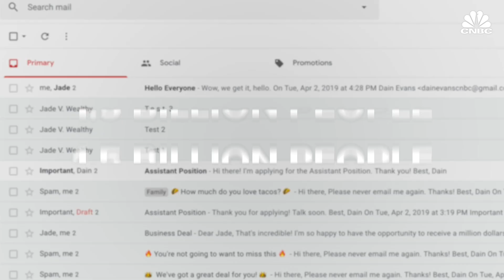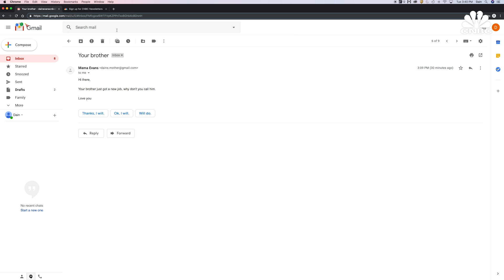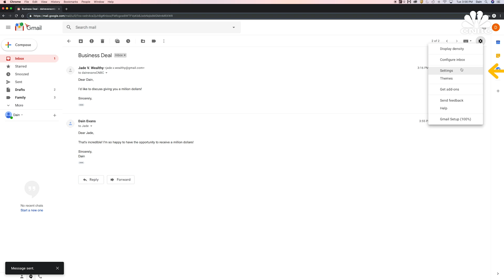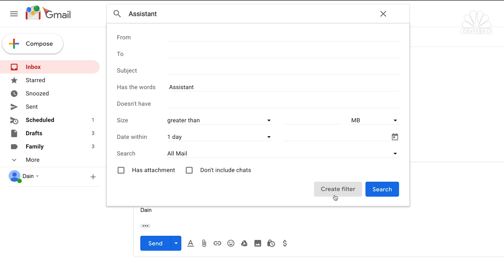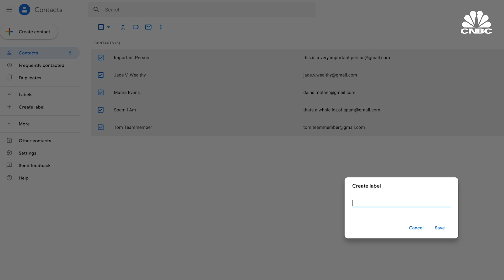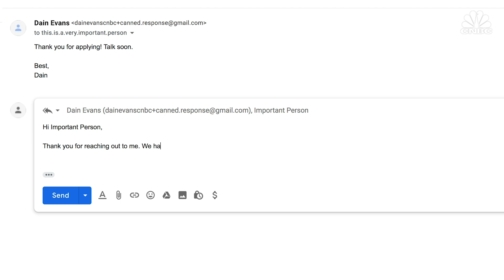Gmail Tips And Tricks Including The New 'Schedule Send' Feature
Google’s Gmail just celebrated its 15th birthday. With a user base that is almost 20 percent of the world’s population, it has a lot to celebrate. But those 1.5 billion people have a lot of untapped email productivity potential.

Google recently made updates to Gmail that make it more user friendly and powerful than ever before. Watch the video to find out how you can take charge of your inbox and become a Gmail genius.